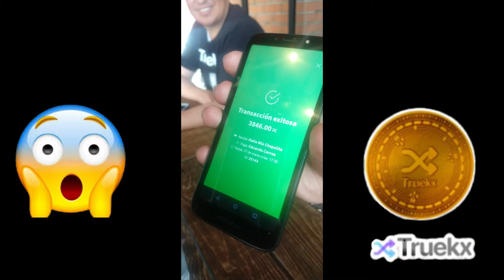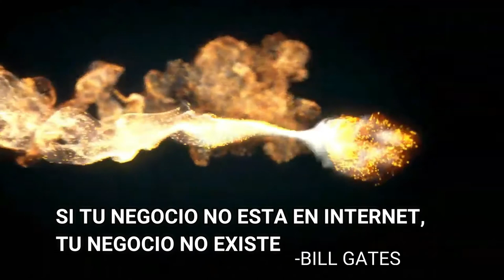"TRUEKX" DISFRUTAMOS MUCHO DEL RESTAURANTE "ITALIA MIA" INCREIBLE!! PAGAMOS AL 100% CON TRUEKXCOIN